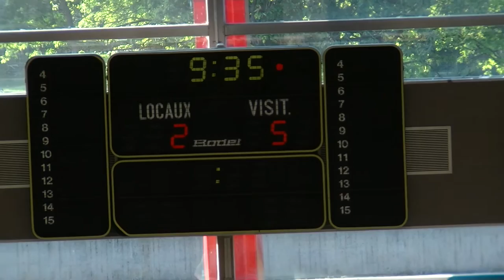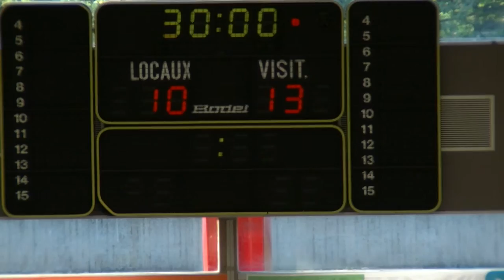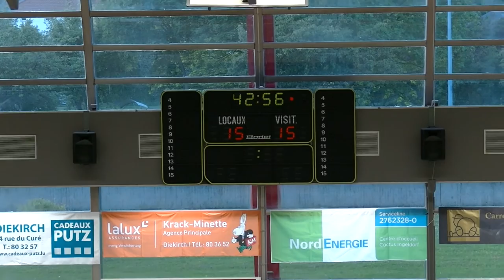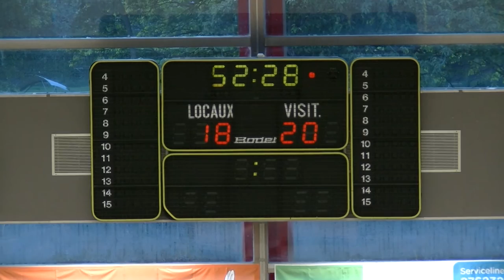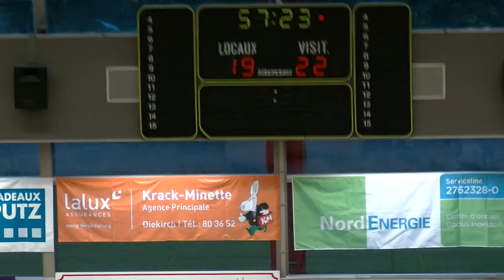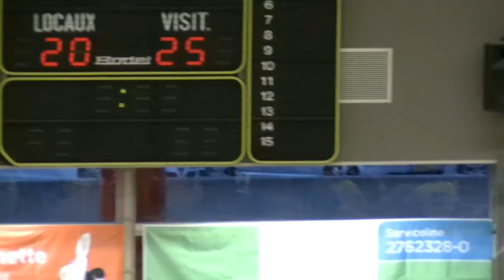Mersch75 _S1 CHEV Diekirch (20)-(25) HB Mersch 75 17052014